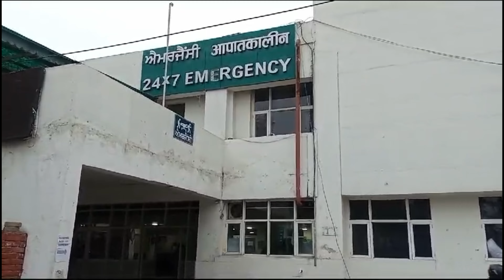Civil Hospital in Mohali